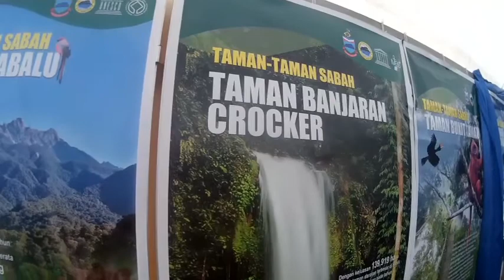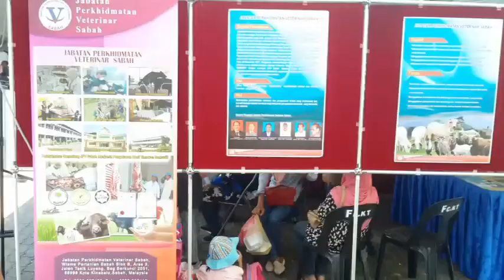Malaysia - Kudat Festival 2018 - Day 3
This fun annual event in Kudat is a perfect opportunity for visitors to experience some of the culture and local festivities. Get glimpses of the Dragon Boat Race Competition, the official Opening Ceremony and the public expos booths. Filmed on 28 July 2018.